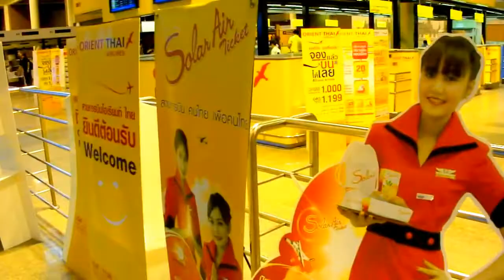ドンムアン空港の様子。洪水前はこんなに平静だった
タイのドンムアン航空。現在はタイ国内便専用の空港となっており、主にノックエアとタイオリエント航空が使用しています。